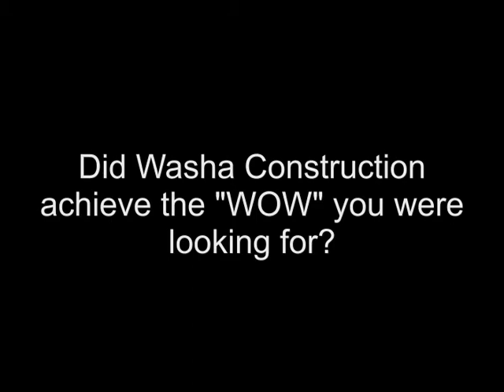Washa Construction Testimonial 3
Please meet the Tainters.  The Tainters are customers of Washa Construction.  When we first the Tainters they wanted to take a modest cottage on the lake in to a full fledged Lake House.  Please look in and see how it turned out.  Everybody from project leaders to the sub contractors added an idea and piece of their design expertise in the project.  The Tainters still call us from time to time when they have a new project on the table.